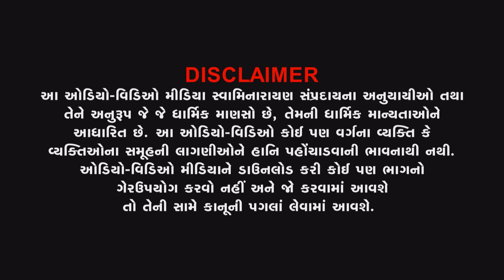Highlight | GaadiPattaabhishek | Chaitri Samaiyo | 12-04-2022 | VadtalDham